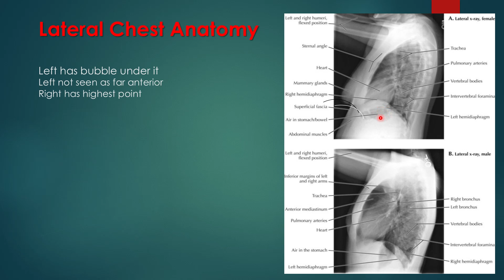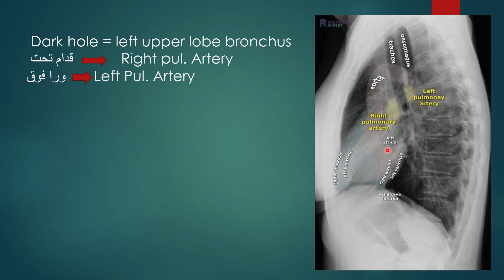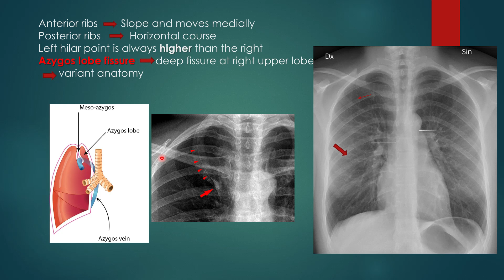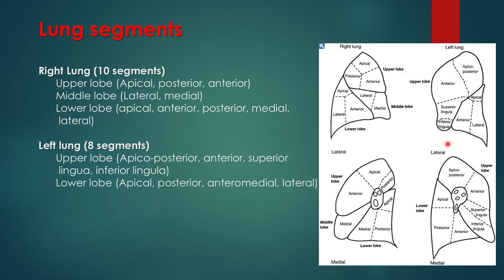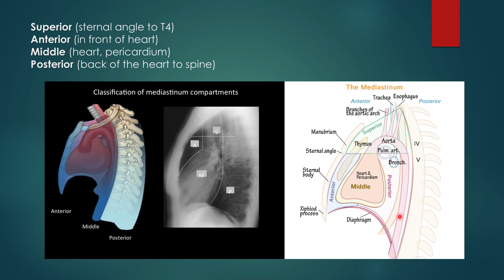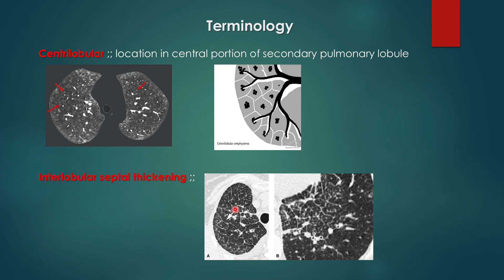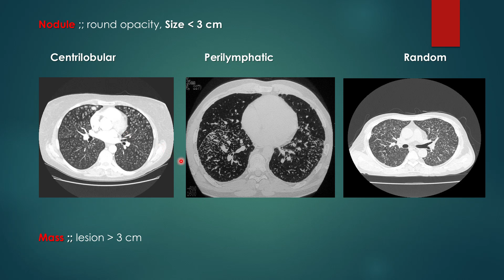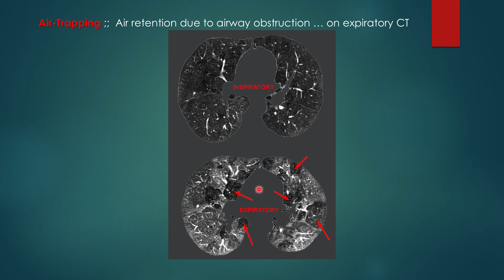1 - Chest Imaging for FRCR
In this video, we will explore the anatomy of the chest organs, which include the heart, lungs. We will learn about their functions, locations, and relationships with each other and with other structures in the chest cavity.
As Crack the Core the Exam book for FRCR 2a